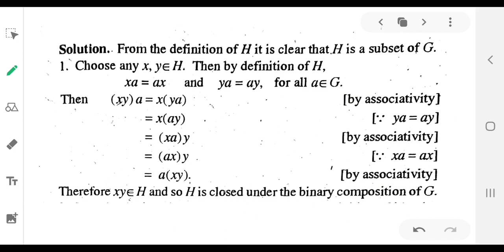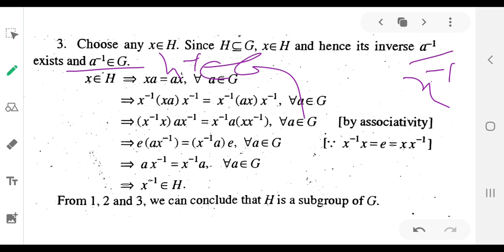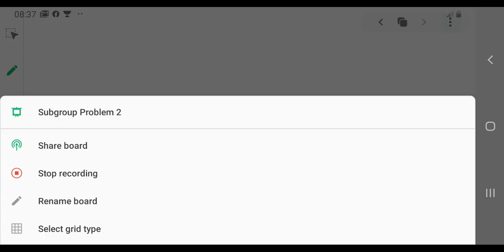Problems on subgroup video 2